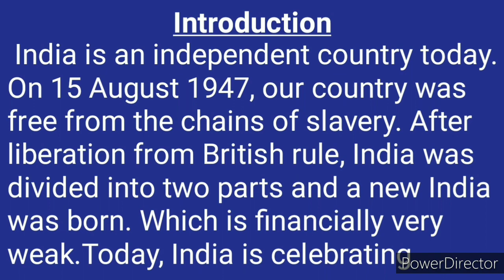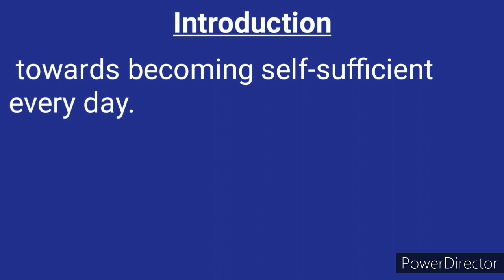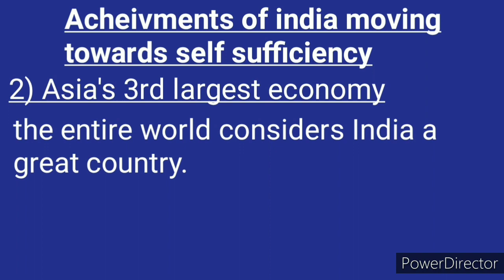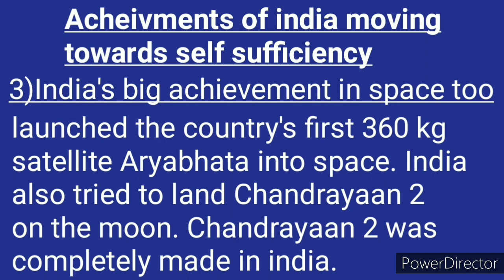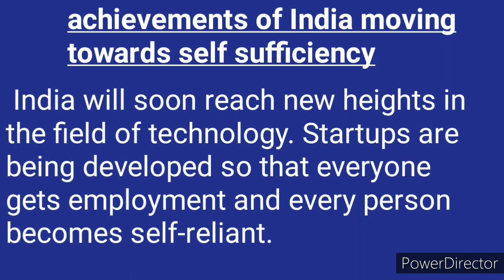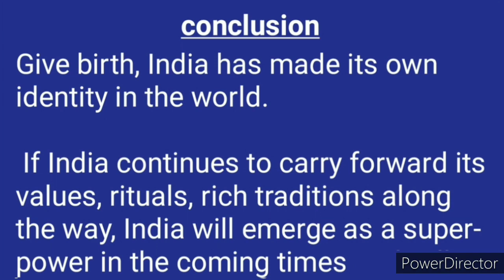India at 75 : A Nation marching towards atmanirbhar Bharat/Shandar study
India at 75  :  A  Nation marching towards atmanirbhar Bharat/75 saal ka Bharat : Atmanirbhar Bharat ki or badhta desh/75 साल का भारत : आत्मनिर्भर भारत की ओर बढ़ता देश/Shandar Study essay/Shandar study

👉 Playlist related to atma nirbhar Bharat/swadeshi apnao/videshi ka bahishkar/bhartiye saman abhiman (essay/slogans)

Hi
I'm palak sharma and this is my channel Shandar study. Subscribe this channel for all type of essay, letter, speech, slogans, anuched, samvad lekhan, poem, application in Hindi, English and Sanskrit..
I also upload the videos of basic maths learning...

aaj ki video ka topic hai India at 75  :  A  Nation marching towards atmanirbhar Bharat/Shandar study/75 saal ka Bharat : Atmanirbhar Bharat ki or badhta desh/75 साल का भारत : आत्मनिर्भर भारत की ओर बढ़ता देश/Shandar Study essay on atmanirbhar Bharat swatantra Bharat and India at 75  or a nation March towards atmanirbhar Bharat..and in Hindi language this video is on 75 साल का भारत और आत्मनिर्भर भारत की ओर बढ़ता देश।

topics covered-:

▪️online essay competition 2020
▪️online essay writing competition
online essay writing competition 2020
▪️ digital India atmanirbhar bharat innovate challenge
▪️digital India atmanirbhar bharat app innovation challenge
▪️aatmnirbhar bharat abhiyan essay in hindi
▪️आत्मनिर्भर भारत essay
▪️ digital India